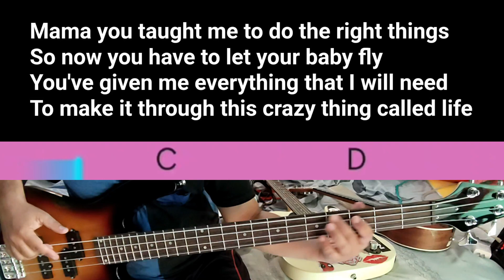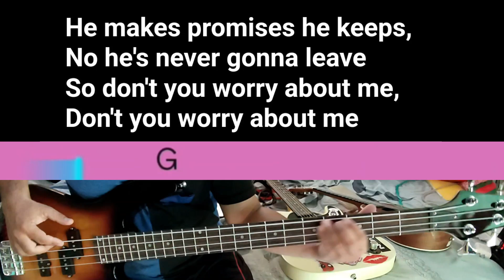Mama's Song (Carrie Underwood) bass cover song, chords and lyrics